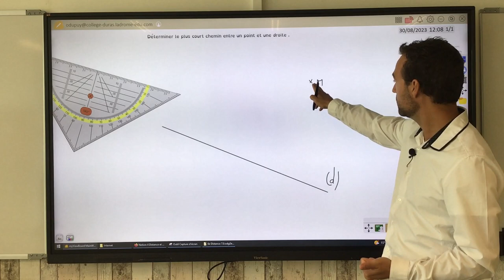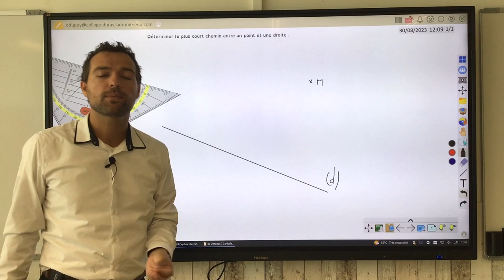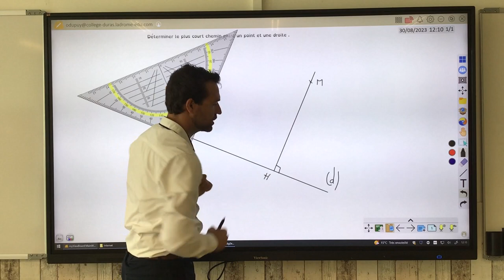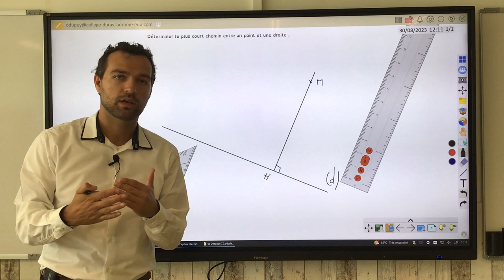Distance entre un point et une droite